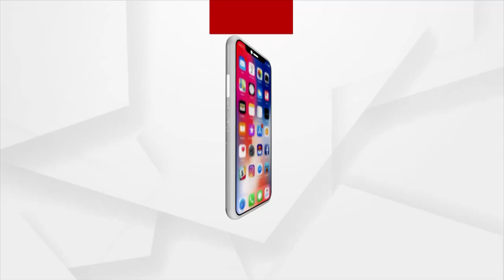ସିଏ କହିଲେ ମାନସ ଦାସଙ୍କ ନିର୍ଦ୍ଦେଶରେ ଶବ ପୋଡାଯିବ : ବୁଢି ନାୟକ,ମୃତ ସତ୍ୟବ୍ରତ ନାୟକଙ୍କ ସ୍ତ୍ରୀ